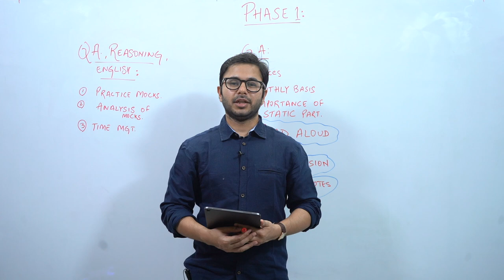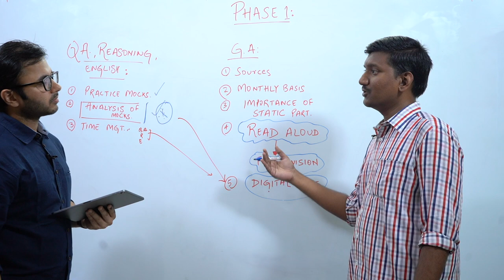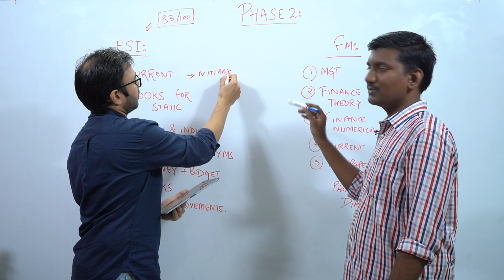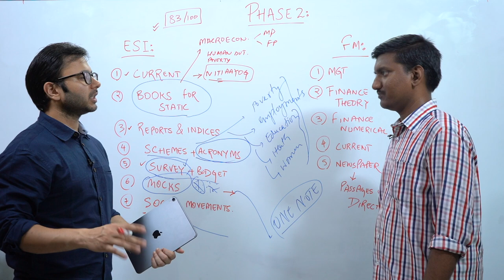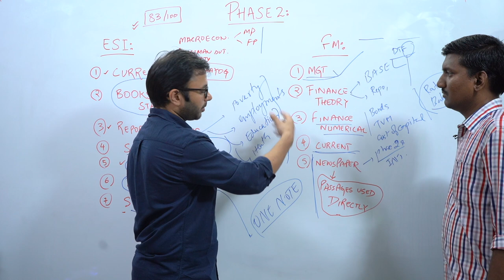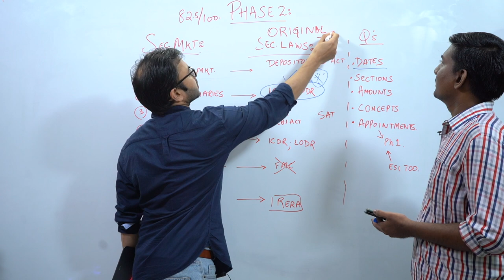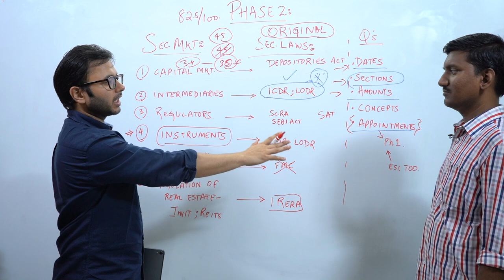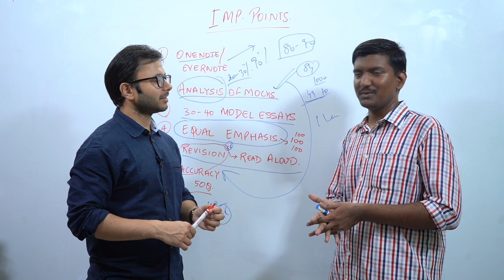SEBI Grade A Topper Interview - All India Rank 1 - Rajendran S SEBI Grade A 2018 - Anujjindal.in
We are extremely pleased to announce that Mr. Rajendran S Cleared SEBI Grade A 2018 under the guidance of Anuj Jindal Sir. Not only this, he got an All India Rank (AIR) 1 in SEBI GRADE A 2018 Examination and we are proud to announce that he will be helping all the aspirants of SEBI Grade A 2019. Rajendran was an IAS Aspirant and has also prepared for RBI & NABARD. Rajendran achieved this significant feat in his First attempt of SEBI Grade A Examination.

SEBI Grade A being the most prestigious Government jobs in the Financial sector as well as the overall Government Examination sector.  Being the most popular Financial sector examination in the country, students often face the dilemma in understanding the examination, its needs and how to prepare for the same. To thwart this confusion we bring you some words of wisdom from Mr. Rajendran S. In this video, he will share his own experiences, problems he faced while preparing for the examination and how he dealt with all of that to emerge as a SEBI Grade A TOPPER.

►►Free Course.